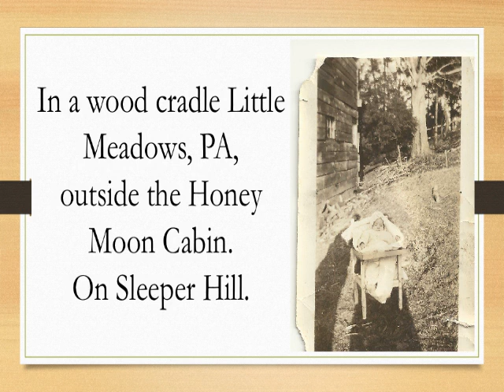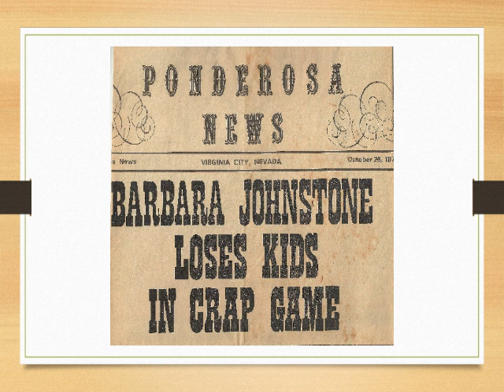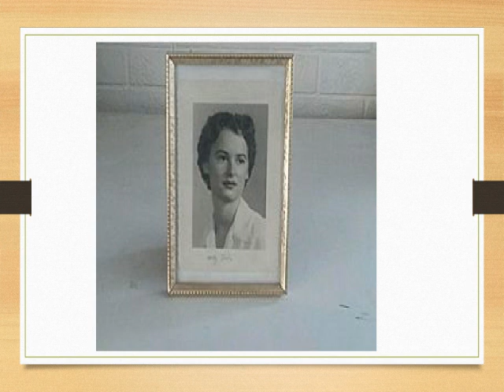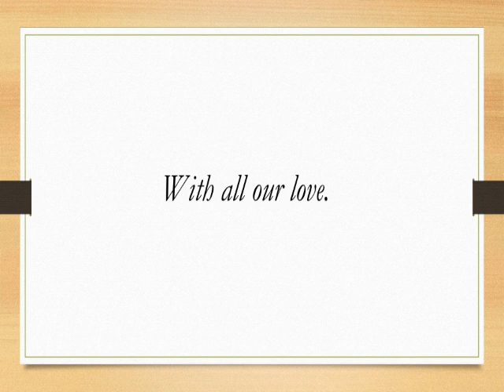Barbara Johnstone Memorial